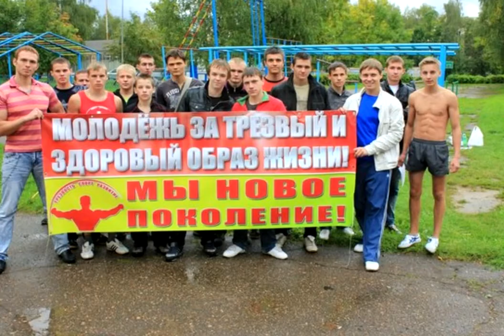Трезвость норма жизни